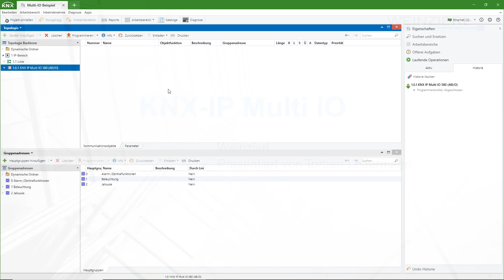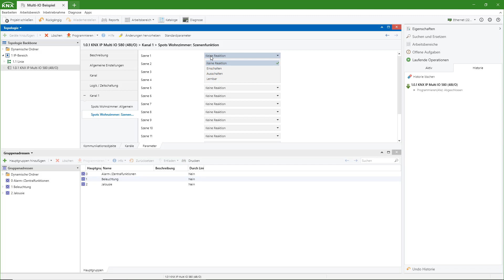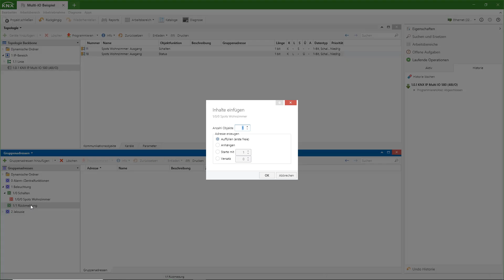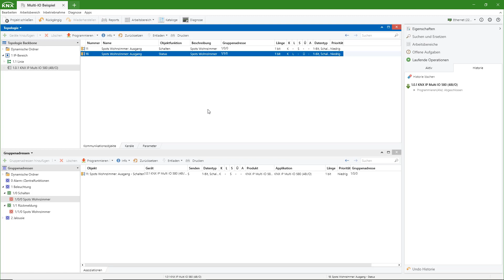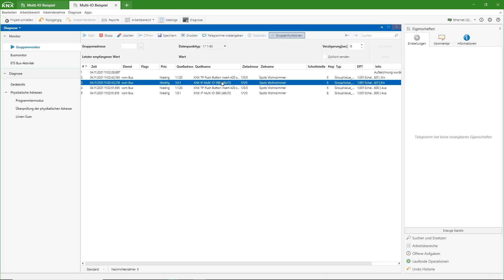Weinzierl KNX IP Multi IO 580 (48I/O) // Lichtschaltung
In diesem Video der Weinzierl KNX IP-Serie wird erklärt, wie das Multi IO 580 (48I/O) gemeinsam mit einem Extension Module 590 genutzt werden kann, um Beleuchtung zu schalten.